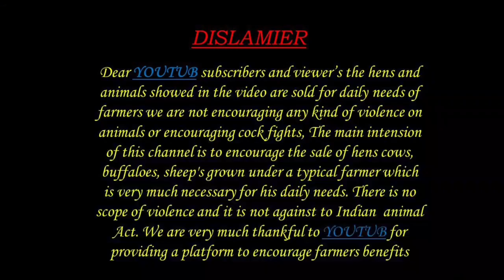PITHAPURAM MURRA BUFFALOES MARKET SATURDAY పిఠాపురం గేదెల సంత ప్రతి శనివారం 18 2022